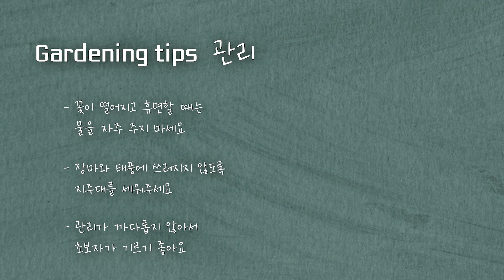크고 아름다운 꽃이 매력적인 여름 꽃 '나리'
혹시 여름날 길거리에서 이 꽃을 보신 적이 있으신가요??
꽃이 크고 아름다워 궁금하셨던 분들이 많았을 텐데요.
오늘 저희가 궁금증을 해결해드릴게요 :))

🎵곡정보 :  HOW ARE YOU - 김재영